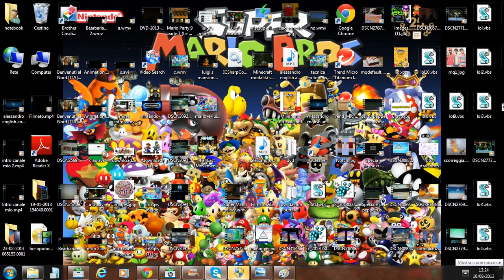Le musiche che mi piacciono di più in Mario e Luigi Dream Team Bros.